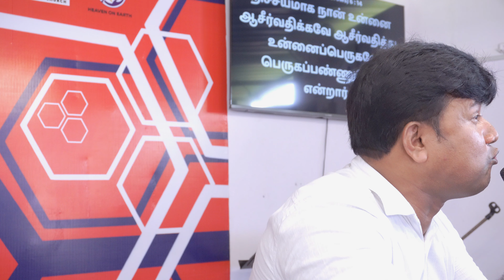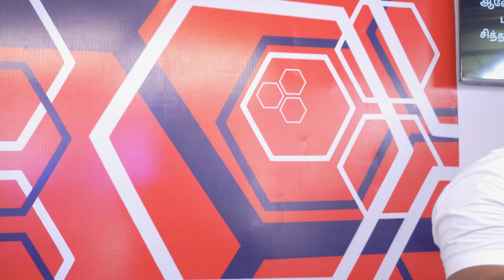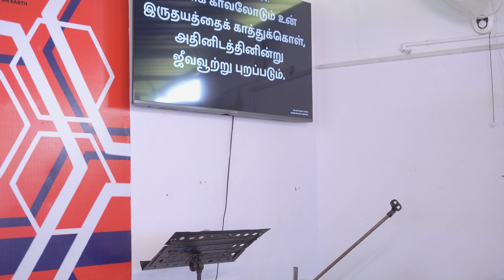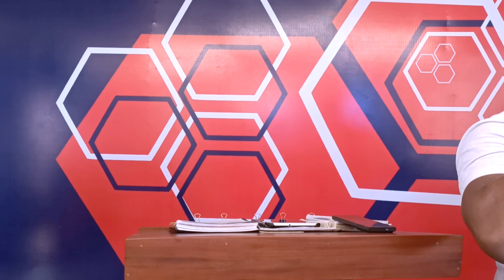விசுவாச வாழ்கை || Part -2 || 25/08/2024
OUR CHURCH ADDRESS
          THE FAITH FAMILY CHURCH
          HEAVEN ON EARTH,
          Attoor , Perungan vilai ,Thottavaram ,Kanyakumari Dist
          Tamilnadu – 629177 , India .

OUR CHURCH SERVICE TIMINGS :
          Tuesday Service : 6 pm to 8.15 pm
          Thursday Group prayer : 10. Am 12 pm
          Promise Word Service : Every month last Day 9.30 pm to 12.30 am
KIDS CHURCH TIMINGS :
          Sunday : 11.30 . am to 1.00 Pm

BANK ACCOUNT DETAILS :
Name             : HEAVEN ON EARTH
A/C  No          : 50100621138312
Branch Name : KALLUTHOTTI JUNCTION
IFSC Code     : HDFC0003149
Type               : Savings Account
Branch code   : 3149

BANK ACCOUNT DETAILS :
Bank          : IOB Bank.
Name         :JUBILIN BENNEDIT. R
Branch       : Attoor
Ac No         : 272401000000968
IFSC code  : IOBA0002724